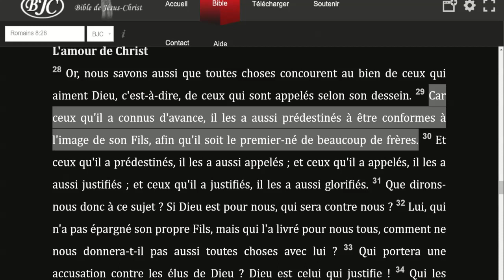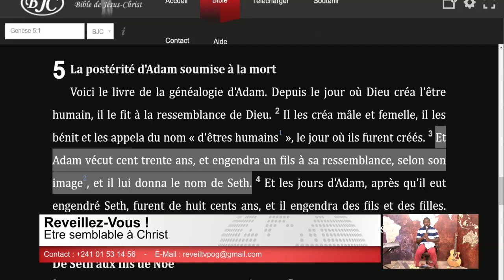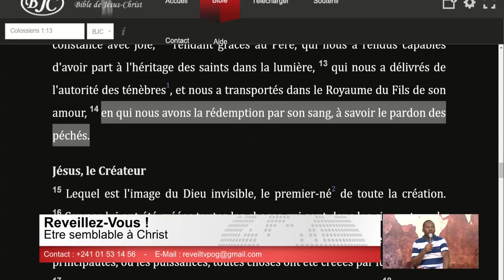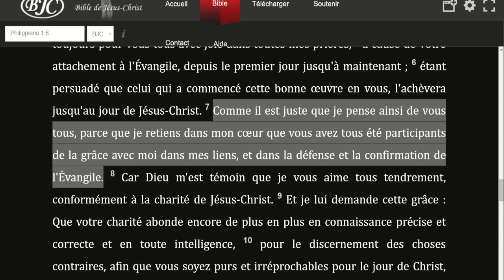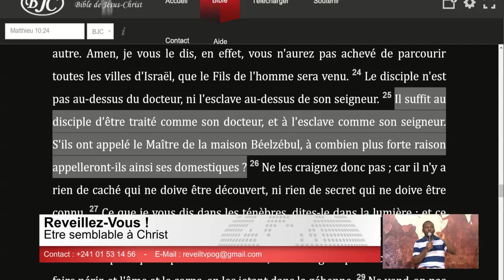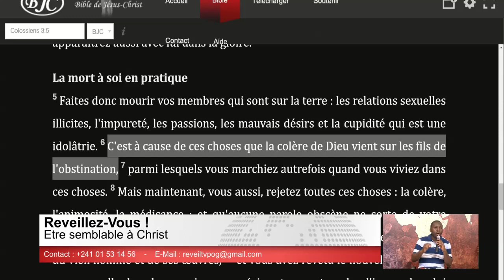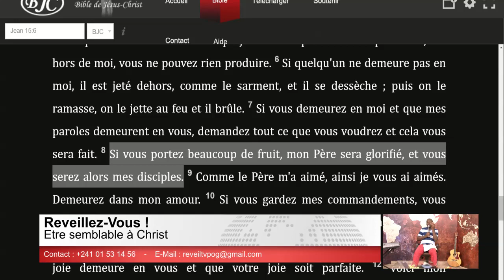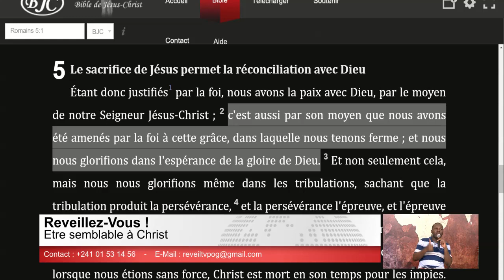Etre à l'image de Christ (Evrard M. - 5/11/2018)